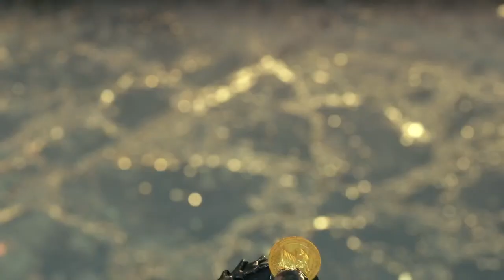STEELEPLAY FF7- Chapter 9 Hard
Final Fantasy VII Intergrade on Hard mode